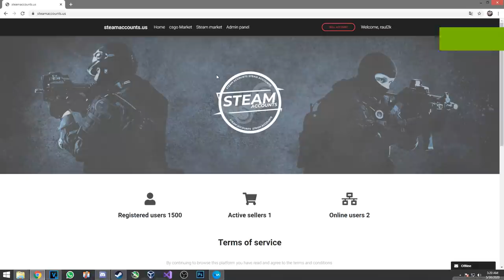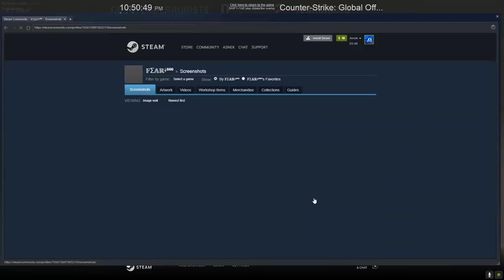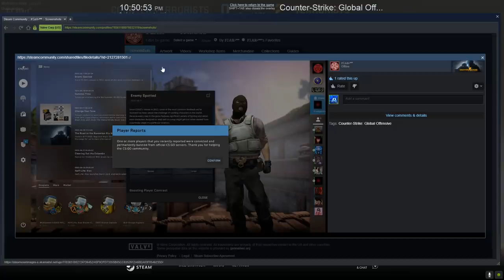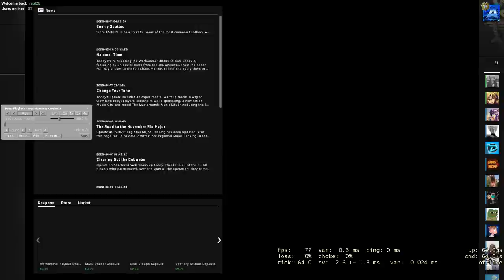Si-a bagat ragehack-ul din prima runda ! - CS:GO Overwatch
Cheatul din video : getrekt.xyz

Specs :

- Cpu : i7 8700k 5.2 ghz
- Gpu : MSI GeForce GTX 1070 Ti Armor @2100mhz
- Mobo : MSI Z370 TOMAHAWK
- Ram : Crucial 24 GB DDR4 3466 MHz cl18